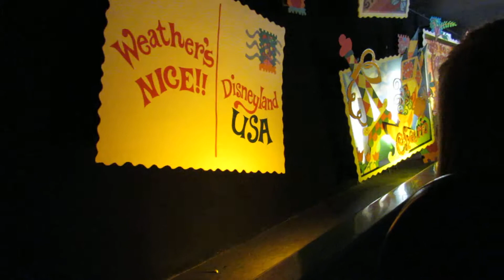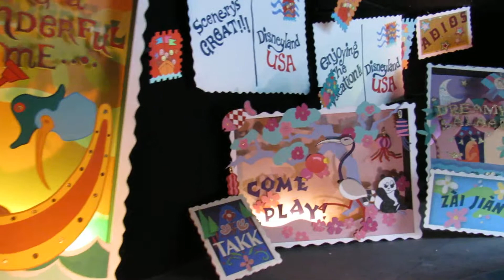disneyland may 2017